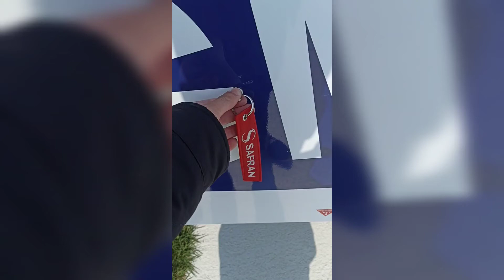DR400 - Vol local autour de Fontenay Trésigny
DR400 - Vol local autour de Fontenay Trésigny, CTR MELUN